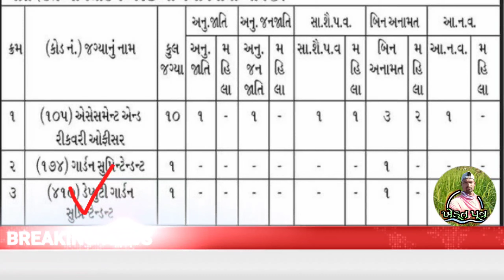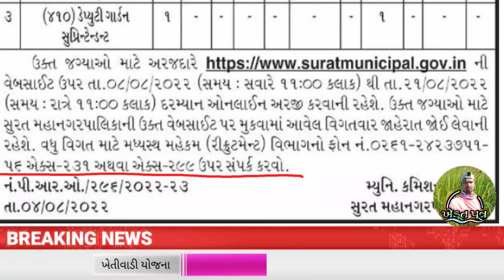Surat Municipal Corporation 2022 llThe New Development for Surat ll સુરત મહાનગરપાલિકા ભરતીની જાહેરાત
Surat Municipal Corporation 2022 ll The New Development for Surat  ll સુરત મહાનગરપાલિકા ભરતીની જાહેરાત 2022 ..

Your Query:-
How many municipal corporations are there in Surat?
How do I complain to SMC Surat?
Who is the head of Surat Municipal Corporation?
Who is the DC of Surat?
Is Surat richest municipal corporation in India?
How many Mahanagar Palika are there in Gujarat?
What is full name of SMC?
How many zones are there in Surat?
How many employees does Surat Municipal Corporation have?
Which is bigger Surat or Vadodara?
Which is 8 Mahanagar of Gujarat?
What is the role of SMC?
Which is the best municipal corporation in India?
How many Nagar Palika are there in India?
What is the tenure of SMC?
How many municipal corporations are there in India?